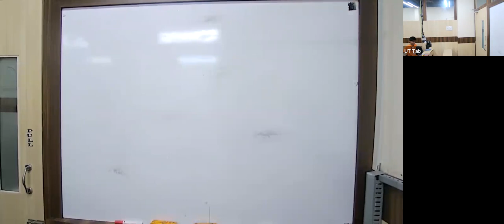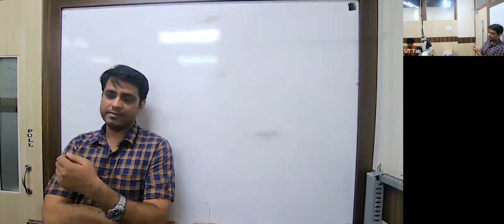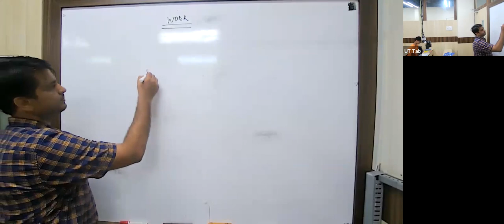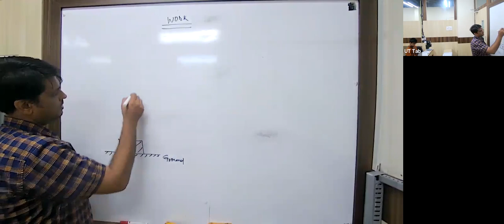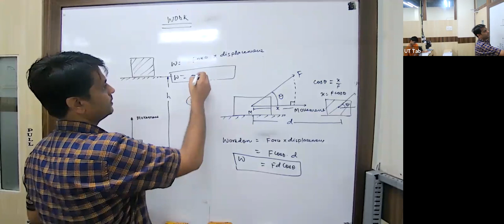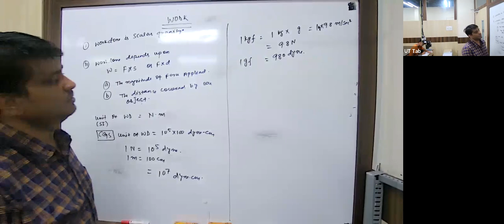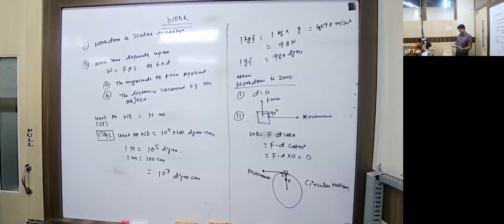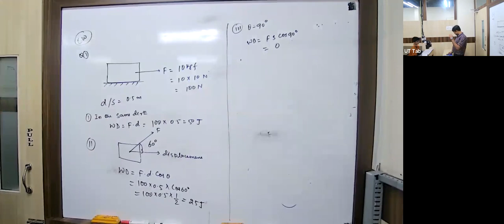KK24 - X ICSE PHYSICS AKS(2) 28/03/2023 - Work, Energy And Power